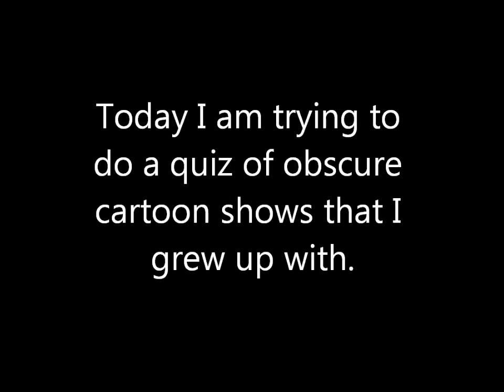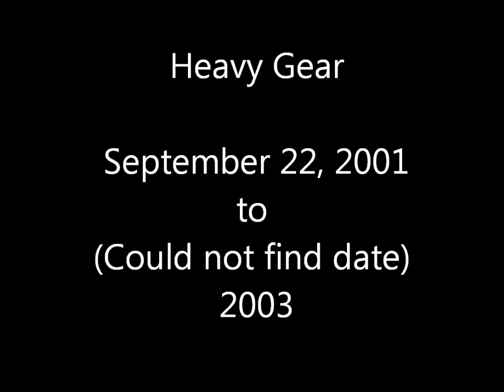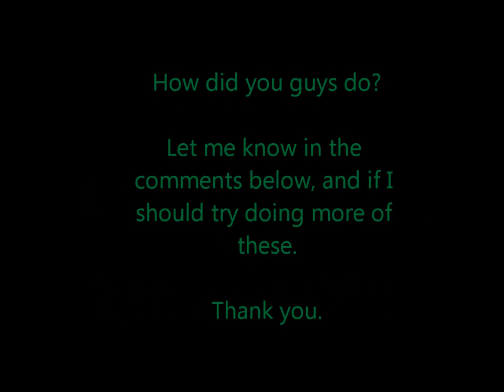Quiz: Cartoons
This is my first attempt at making a quiz, so please be kind.  Let me know what you guys think of this and if I should make more content like this.  Enjoy!!